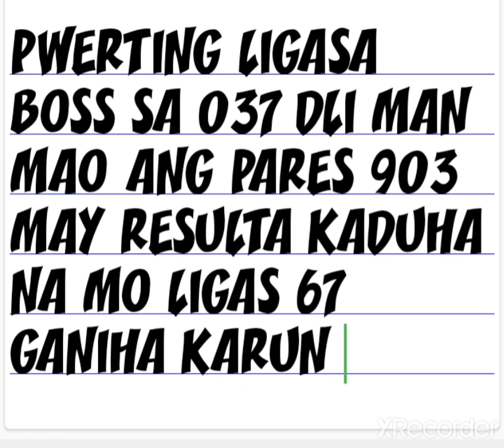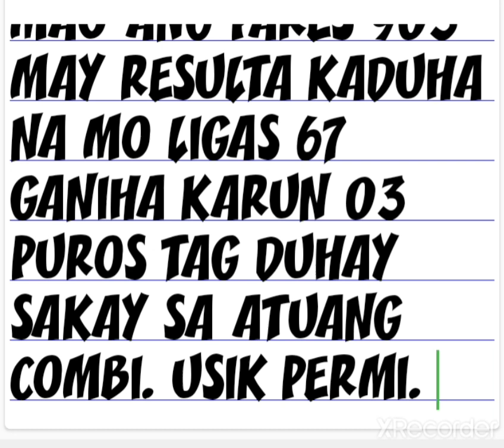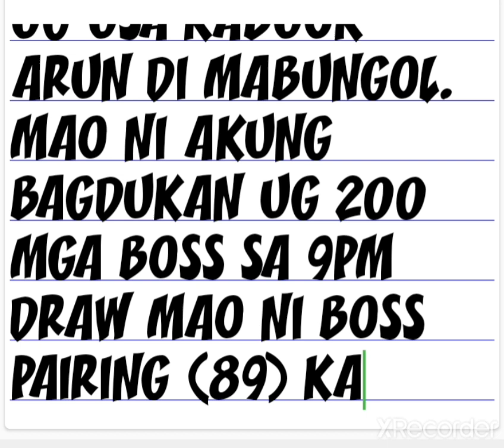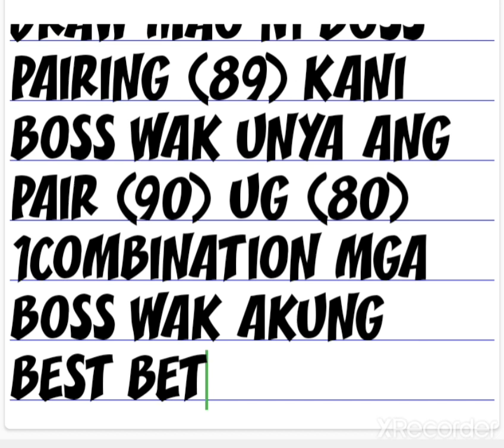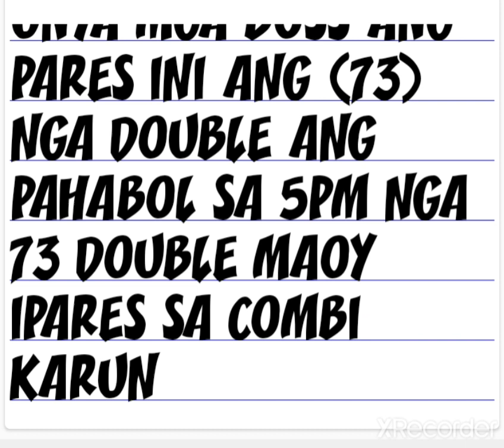SWERTRES 9PM DRAW PAHABOL 1COMBINATION FEBUARY 6 2022